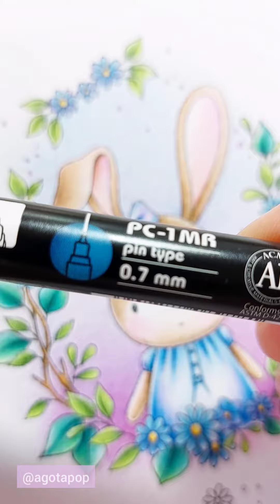Cute Easter Bunny Real-Time Colouring Using Coloured Pencils - Fragments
In this tutorial, you can learn how to layer and create smooth colour gradients... and how to colour the cute bunny of course. :)

I started working on this tiny by adding some extra inky leaves.
To colour, I have used Faber-Castell Goldfaber coloured pencils and Creionart Pastel Colors from Daco. Since the last set is only available in Romania, as far as I know, I didn't mention the exact colours for this video. If you want to follow along just pick similar colours you have from any brand.

The tiny I am colouring is one of the small illustrations from the Cute Easter Tinies colouring page set. Check out this little bunny's friends on my Etsy AgotaPopIllustration.

Also, you can find my illustrations and colourings on my
Instagram @agotapop for colour inspiration and @agotapopillustration for colouring pages and ink illustrations

Happy colouring! And Happy Easter! :)